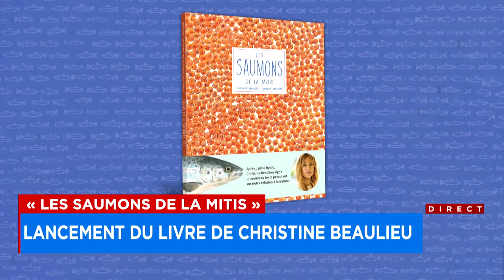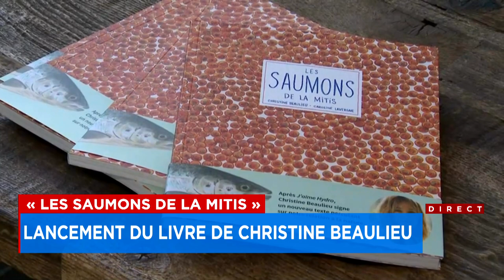«Les saumons de la Mitis»: lancement du livre de Christine Beaulieu - Explications de Christine Manz